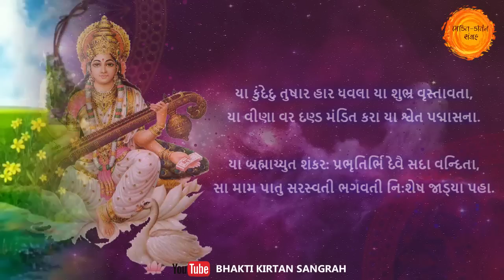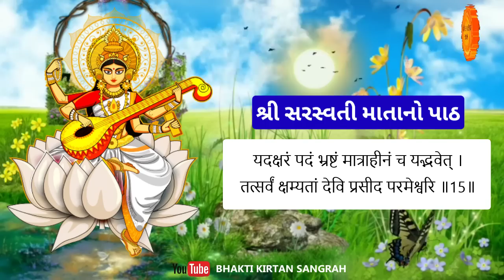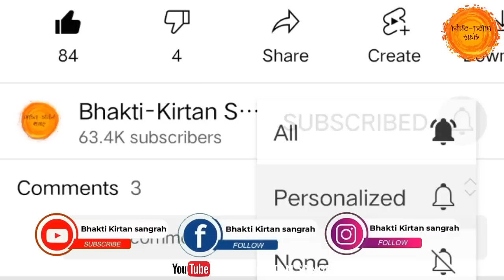આજે વસંત પંચમીએ કરો "સરસ્વતી માતાનો પાઠ" ચોક્કસ મળશે દેવીના આશીર્વાદ || Sarswati devi stotra lyrics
ॐ सरस्वत्यै नमः 🌹🙏
          મિત્રો, આજના આ વિડિયોમાં આપણે સરસ્વતી માતાનો પાઠ સરળ ભાષામાં ગુજરાતીમાં અનુવાદ સાથે કરીશું.

vasant panchami 2023
vasant panchami
vasant panchami ki katha
vasant panchami upay
vasanat panchami 2023 kab hai
vasant panchami 2023 date
વસંત પંચમી 2023
વસંત પંચમી
વસંત પંચમી ની વાર્તા
વસંત પંચમી કથા
26 january 2023
26 january
vasant panchami special
vasant panchami sarswati devi
vasant panchami path
devi sarswati
sarswati devi stotra
sarswati devi stotram
sarswati devi no path
sarswati path
sarswati devi path gujarati
sarswati devi stotra with lyrics
sarswati devi stotra gujarati ma
sarswati stotra meaning
sarswati devi stotra meaning
devi sarswati
devi sarswati path
સરસ્વતી માતાનો પાઠ
સરસ્વતી માતા સ્તોત્ર
સરસ્વતી દેવી સ્તોત્ર
sarswati stotra
sarswati stotram
sarswati mata no path
sarswati stotram lyrics
sarswati stotram meaning
vasant panchami 2023
maa sarswati
sarswati devi video
sarswati puja vasant panchami
sarswati mantra